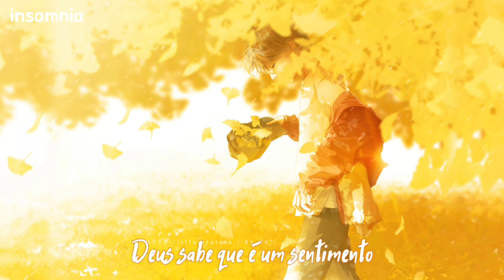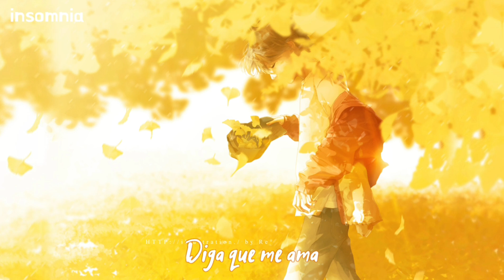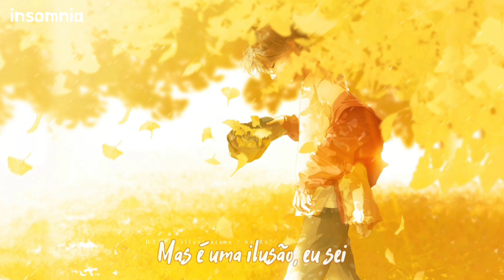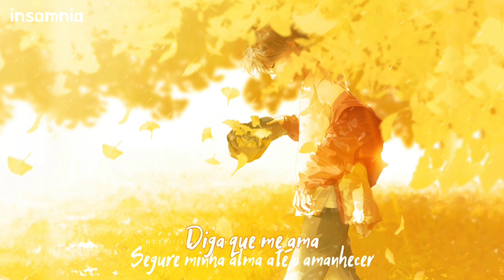Joe Hicks - Cold (legendado)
○ Um grupo no discord do canal foi criado e você será muito bem vindo(a)! Olhe as regras, respeite os participantes e se divirta.

• Edição, tradução e legenda por Insomnia

• Letra
Broken skies on the horizon
Give me fever, tear me up
There's a calm before the thunder
Never sure of what's to come

So hold my soul 'til the morning
Love me to the bone
Heaven knows it's a feeling
To treasure, so paint it gold

Every day the sun is rising
Is it too good to be true?

You've got me caught in a twist in my head
Overthinking the things that you've said
Make me dream that I drive you away all alone
Everything I invent in my head
Sabotaging the time that we spent
And now I need to know

Just tell me that you'll hold my soul 'til the morning

Say you feel it
Say you're never turning cold
Because heaven knows it's a feeling

I've been spinning out of place
But it's an illusion I know
Maybe it's a test of faith
To leave me feeling cold

Hold my soul 'til the morning

• The backgrounds and musics used do not belong to me or the channel.

• As imagens e músicas usadas não pertencem a mim ou ao canal. Não há intenção de violação de direitos autorais.

Insomnia